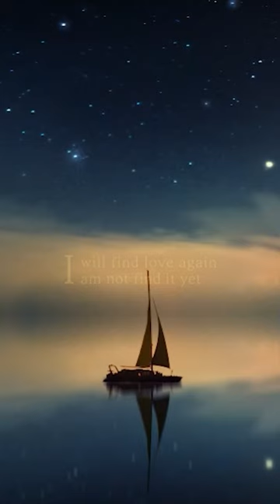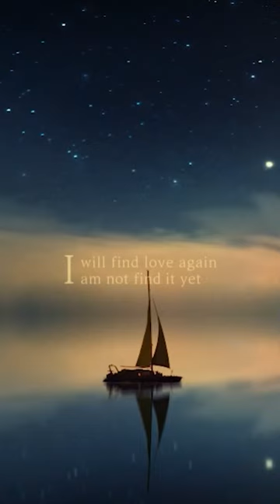[JxL Trax] Love Again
All of JxL Trax's music can be seen on the Galaxy Theme Store. 🌼
JxL Trax의 모든 노래들은 갤럭시 테마 스토어에서도 들을 수 있습니다 :)

[ Lyrics & Sing By. Renzl Oline On ]